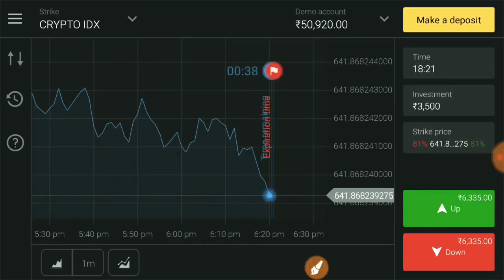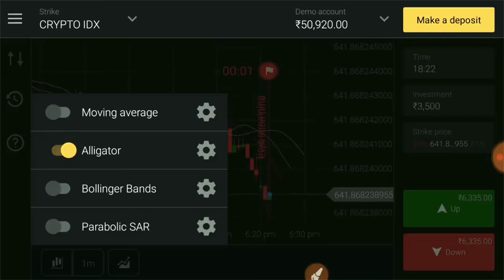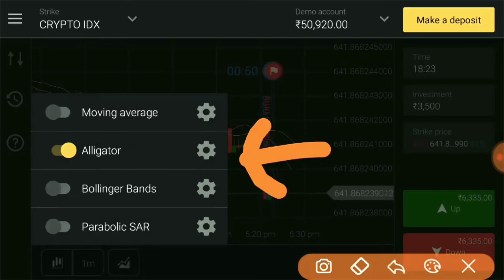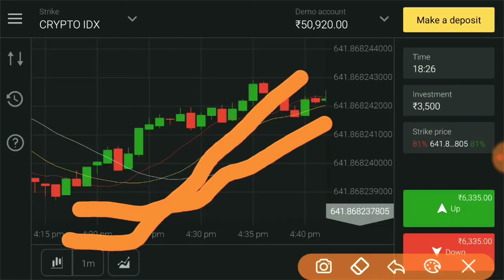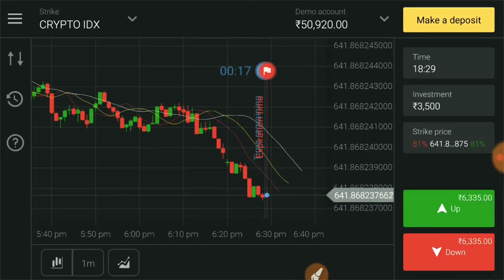Read graph before 5 sec ||100% wining strategy||Pawan Shingari